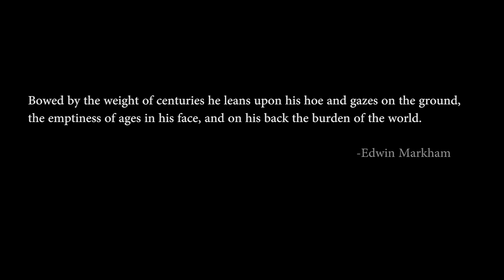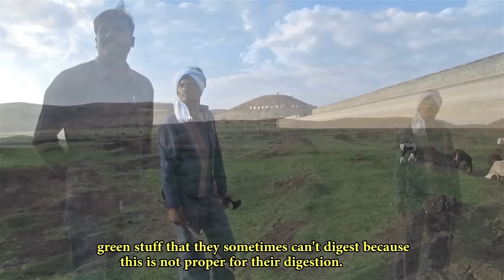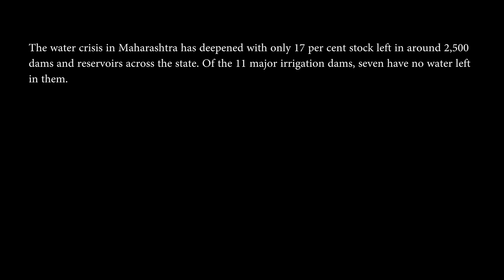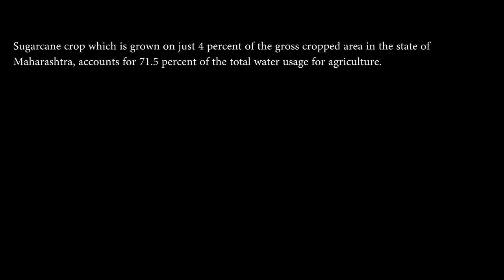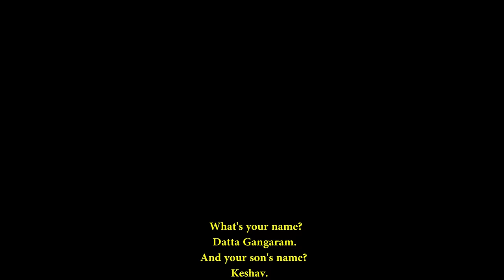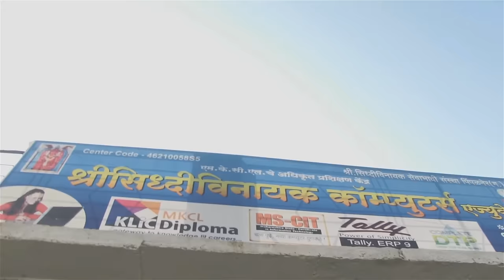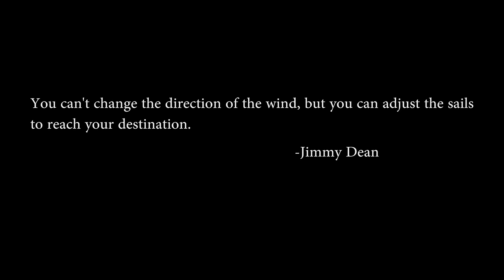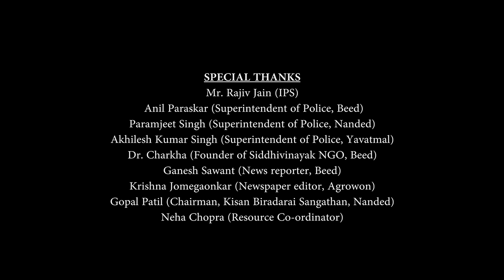1000 Feet Under - A documentary on Farmers suicide issue in India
You have been hearing and watching farmers suicide problem in India from the perspective of news channels so far. What happens when a man with a mission to find the real truth puts his boots on the ground? See the deep dive unbiased reality into the life of farmers in the drought prone Marathwada region of Maharashtra in this documentary which was shot in the villages of Yavatmal, Nanded and Beed in the state of Maharashtra.